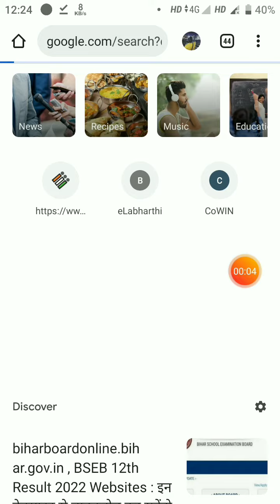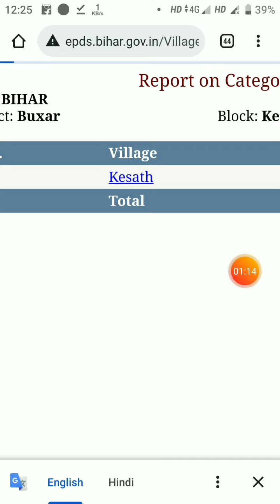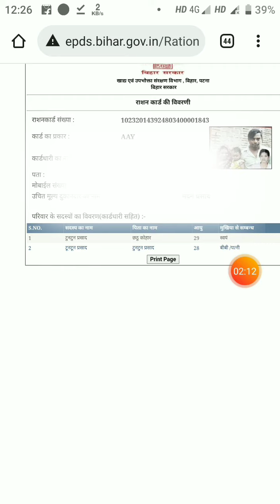राशन कार्ड लिस्ट 2022|Ration Card list 2022|Ration Card list kaise dekhe|rationcard|Tech Studio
Hi

About this video:-Ration Card list kaise dekhe 2022/राशन कार्ड लिस्ट कैसे देखें/
rationcard|Tech Studio